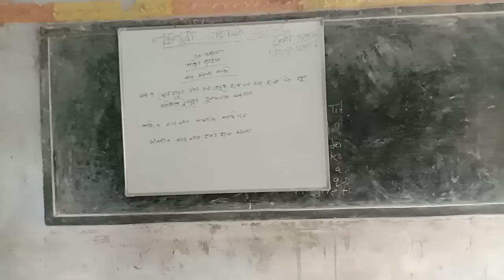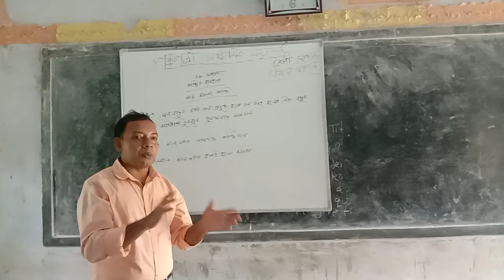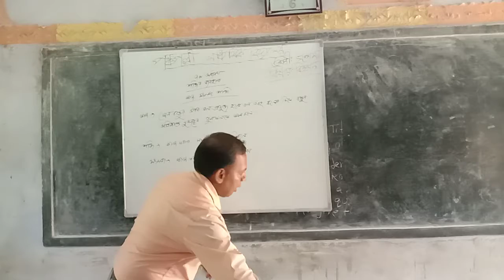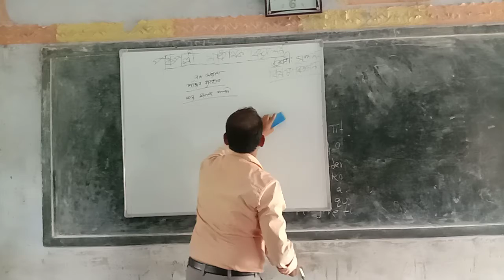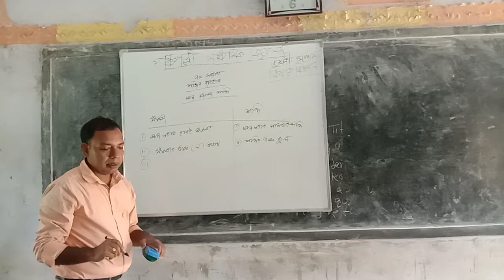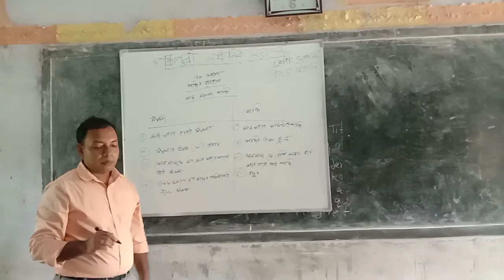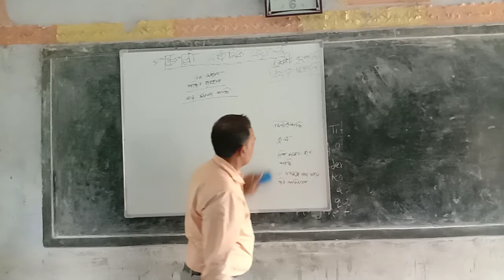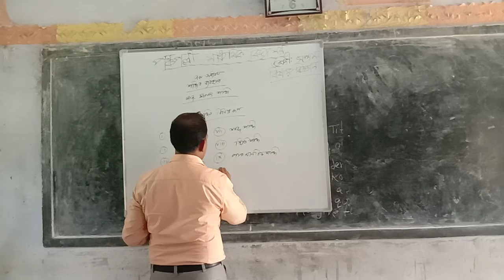৭ম শ্রেনী বিজ্ঞান,অধ্যায়-৭,কাজ,ক্ষমতা,শক্তি.(Class 7,science) Knowledge is power-srijan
পঞ্চপল্লী মাধ্যমিক বিদ্যালয়,কালিয়া ,নড়াইল ।
শিক্ষক -শ্রীজন কুমার বিশ্বাস

Our youtube channel very very nice teaching vedio upload all time.